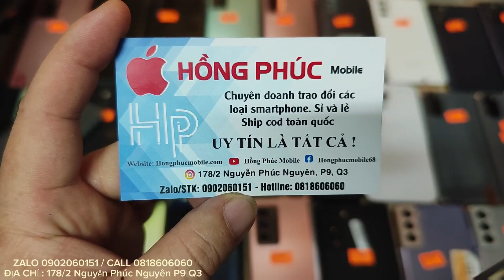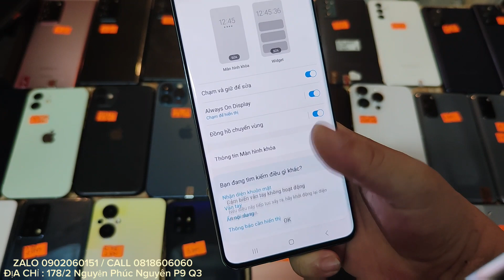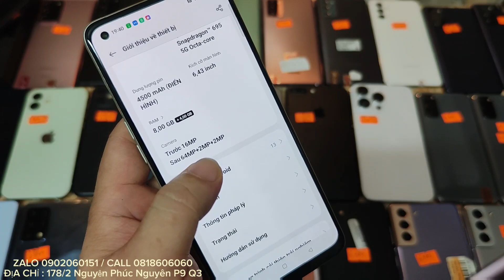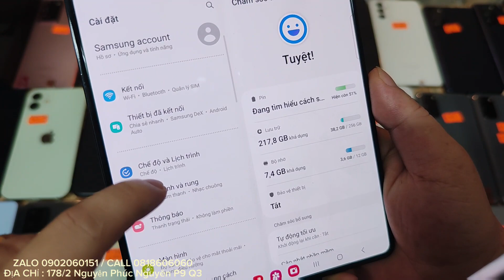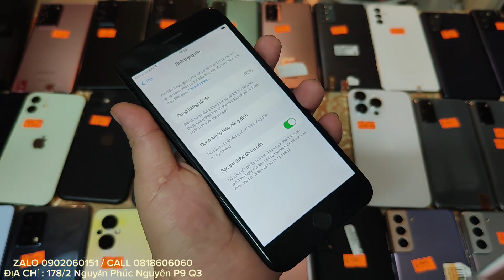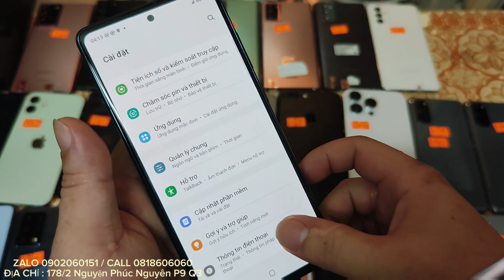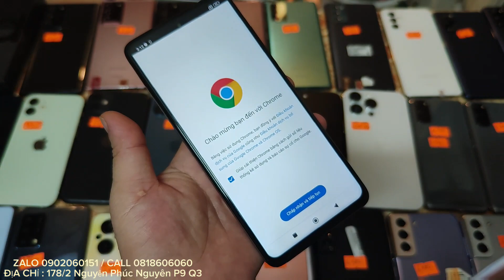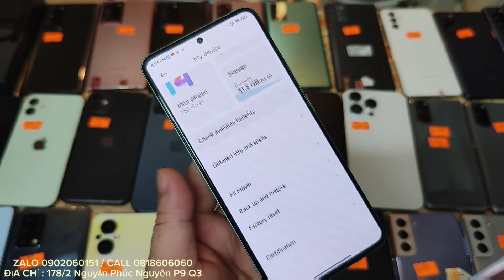15/11 THANH LÍ : S20 ULTRA 5,3Tr, Fold 2 6,5Tr, S23 Ultra 16,9Tr, A53, A73, Fold 4, 14 Promax, 12 64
- CTK : Hồng Minh Khôi ( 1 STK duy nhất )
- Địa chỉ : 178/2 Nguyễn Phúc Nguyên P9 Q3